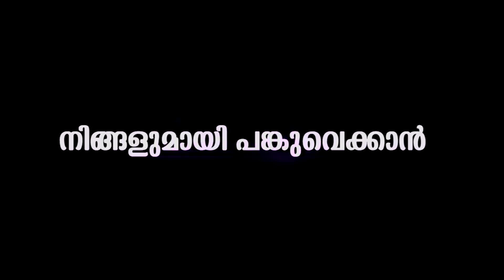പേർളിയും ശ്രീനിഷും ഉമ്മവെച്ച് കളിക്കുന്നു,ഇത് കുറച്ച് കൂടി പോയിലെ | Pearle kiss srinish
Watch Though Srinish is a Malayali, he grew up in Chennai, while Pearle is from Cochin. Srinish was a finalist on the show and Pearle was the first runner-up.
TV couple Pearle Maaney and Srinish Aravind are undoubtedly one of the most sensational duo of Malayalam entertainment industry. From falling in love inside Bigg Boss